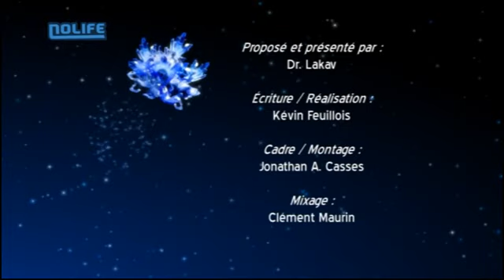Hidden Palace #037 Arthur, fantômes et gobelins